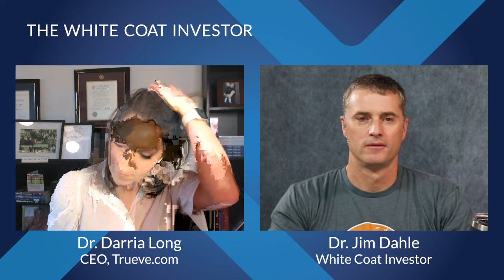Burnout in Women with Dr. Darria Long - WCI Podcast #355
Today on the podcast Dr. Darria Long joins Dr. Dahle. Dr. Long is an ER doc, mom of 3, author, National TV contributor, educator, entrepreneur and researcher. She is passionate about helping women have healthier and better lives. Dr. Dahle and Dr. Long discuss a large study she conducted about burnout among women and the fascinating findings from it. They discuss ways to combat burnout, the dangers of social media for children and adults, how to triage your life and so much more.

Resolve is the #1 rated physician contract team, reviewing 1000+ physician contracts every year. They empower physicians with location specific compensation data which leads to unparalleled leverage during the physician contract negotiation process. A physician contract lawyer is included and can negotiate on your behalf – alleviating the stress that can go along with reviewing complex legal terms.  Flat-rate pricing and flexible schedules are designed for a physician’s schedules.

The White Coat Investor has been helping doctors with their money since 2011. Our free financial planning resource covers a variety of topics from doctor mortgage loans and refinancing medical school loans to physician disability insurance and malpractice insurance. Learn about loan refinancing or consolidation, explore new investment strategies, and discover loan programs specifically aimed at helping doctors. If you're a high-income professional and ready to get a "fair shake" on Wall Street, The White Coat Investor is for you!

00:00 WCI Podcast #355
03:00 Dr. Darria Long Interview
13:24 Burnout In Women
28:06 Social Media & Burnout
35:15 Advice For Burned Out Doctors